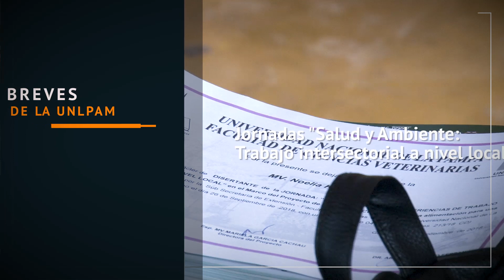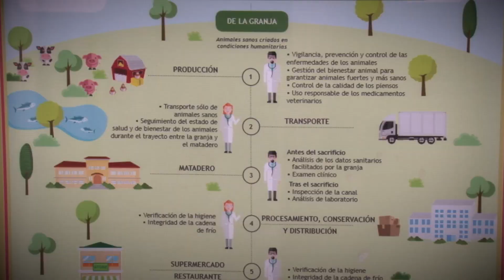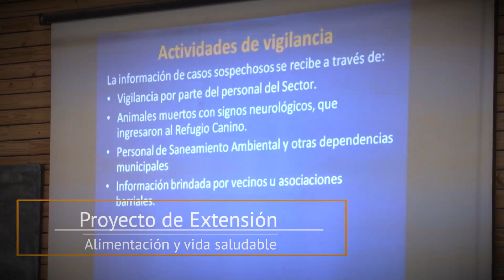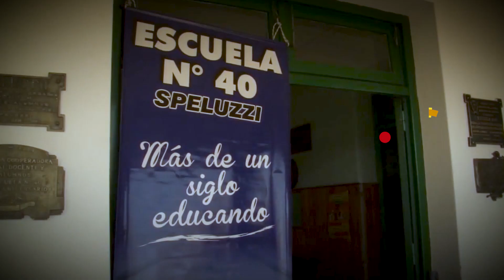Jornada Salud y Ambiente: experiencias de trabajo intersectorial a nivel local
En el marco del Proyecto de Extensión “Cuidando nuestra alimentación para una vida saludable”  se realizó en la Facultad de Ciencias Veterinarias la Jornada Salud y Ambiente: experiencias de trabajo intersectorial a nivel local”. El objetivo es promover acciones conjuntas para transformar la situación de salud, aportar al bienestar y a la calidad de vida de la población.